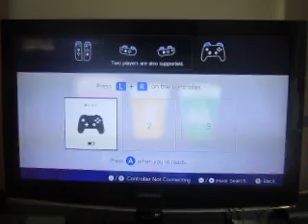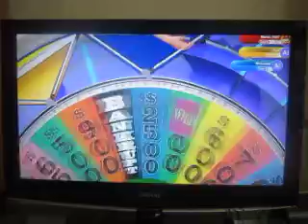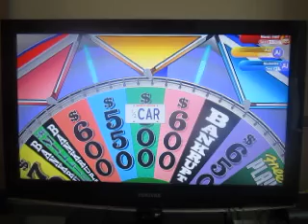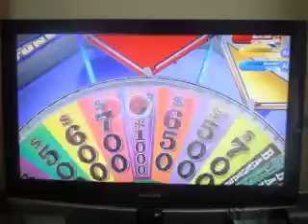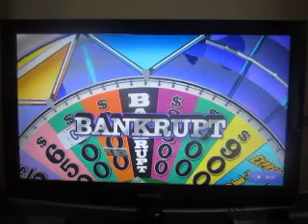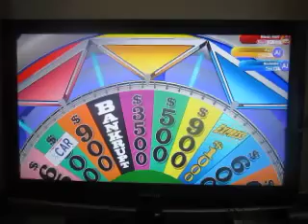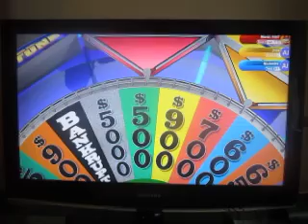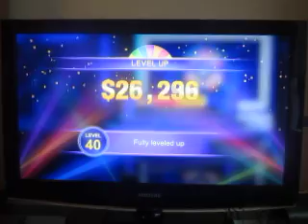Wheel Of Fortune Nintendo Switch 2022 Run: Game 4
Here's game four of my 2022 run of Wheel Of Fortune for the Nintendo Switch. My total now is $272,010 and I'd like to add to that. Can I do so?